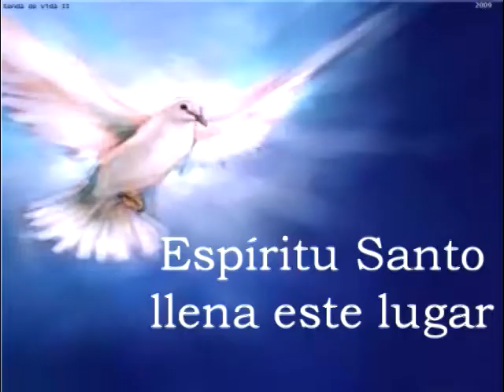El Espiritu De Dios Esta En Este Lugar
el spiritu de dios se mueve en este lugar
esta aqui para consolar
esta aqui para liberar
esta aqui para guiar
el espiritu de dios esta aqui

Muevete en mi muevete en mi
toca mi mente, mi corazon
llena mi vida de tu amor
muevete en mi, Dios espiritu
muevete en mi